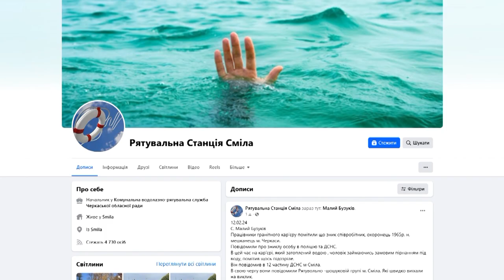Трагедія у Малому Бузукові. Чоловік провалився під лід